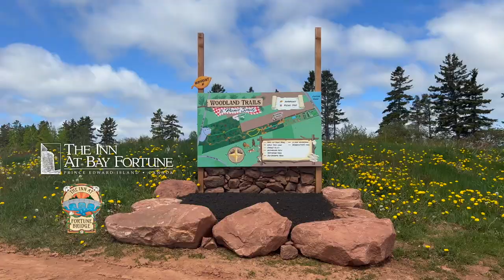Welcome to The Inn at Bay Fortune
Proprietors Chef Michael & Chastity Smith welcome you to their five-star property in Prince Edward Island.